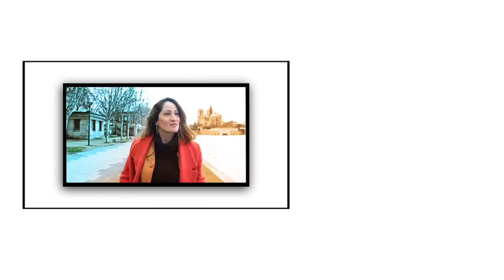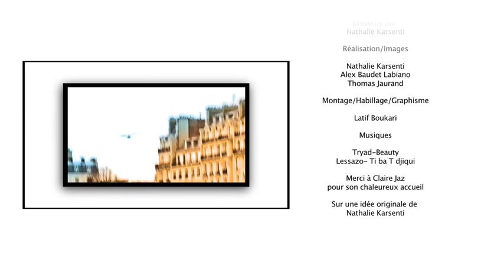Au bout de leurs rêves Clair Jaz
Nathalie Karsenti a créé depuis Juillet 2013 sa propre chaîne de télévision you tube. Le nombre d'abonnés est grandissant et le nombre de vues impressionnant...Plus de 2 millions 300 mille vues!!!
"Il était une voix" ( diffusé également sur MCE TV et TELESUD) et bientôt "Au bout de leurs rêves" sont 2 programmes de divertissement format 13 minutes créés et animés par Nathalie toujours motivée par le désir de sortir les gens exceptionnels de l'ombre...